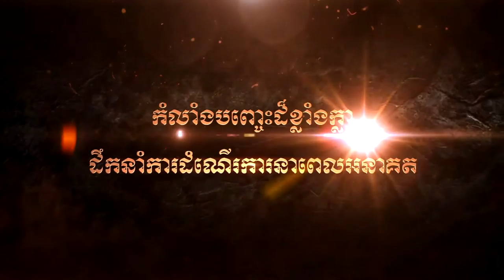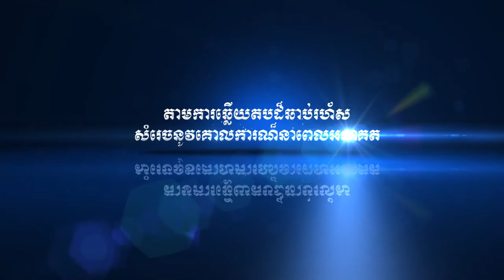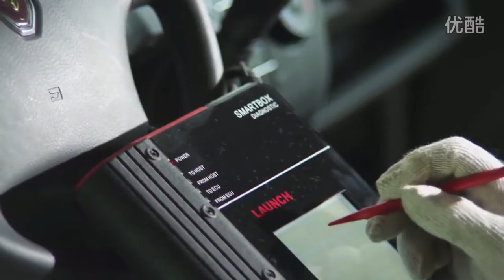pakmi song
Pakmi